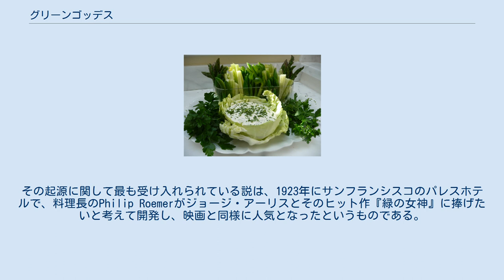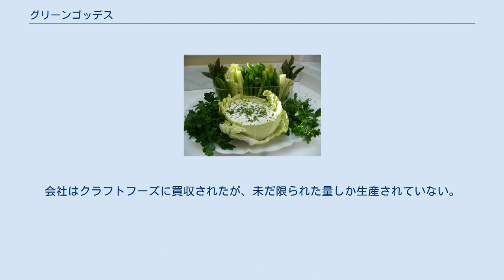グリーンゴッデス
グリーンゴッデス(Green goddess dressing)は、サラダドレッシングである。
マヨネーズ、サワークリーム、チャービル、チャイブ、アンチョビ、タラゴン、レモン汁、コショウ等から作る。
 名前は、その色合いから付けられた。
その起源に関して最も受け入れられている説は、1923年にサンフランシスコのパレスホテルで、料理長のPhilip Roemerがジョージ・アーリスとそのヒット作『緑の女神』に捧げたいと考えて開発し、映画と同様に人気となったというものである。
アンチョビ、タマネギ、パセリ、タラゴン、マヨネーズ、タラゴンビネガー、チャイブから作るこのドレッシングは、ルイ13世のシェフが作ったグリーンソースを応用したものである。
このソースは、伝統的にウナギ料理("green eel")に使われる。
 1948年、ニューヨーク・タイムズ・マガジンで、ウスターソースを含むこのドレッシングのレシピが公開された Later recipes have included variations such as the addition of avocado or basil.。
後のレシピでは、バジルやアボカドを加えたものもある。
 1970年代初め、サラダ用ドレッシングメーカーのSeven Seasがこのドレッシングを瓶入りで販売した。
会社はクラフトフーズに買収されたが、未だ限られた量しか生産されていない。